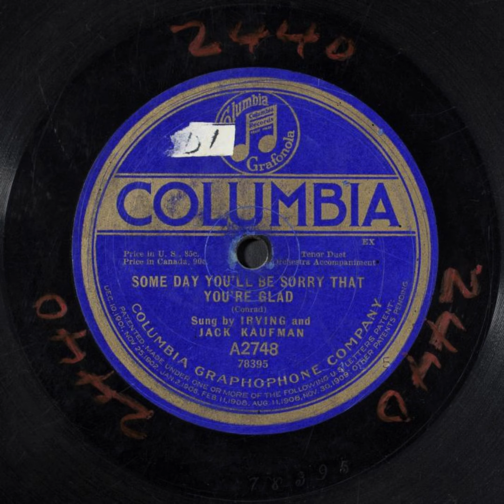Some Day You'll be Sorry That You're Glad - Irving Kaufman and Jack Kaufman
Title: Some Day You'll be Sorry That You're Glad

Summary
Male vocal duet, with orchestra

Names
Kaufman, Irving -- Vocalist -- Tenor Vocal
Conrad, Con -- Composer
Wells, Billy K. -- Lyricist
Kaufman, Jack -- Vocalist -- Tenor Vocal

Genre
Popular music

Media Size
10-in.

Recording Label
Columbia

A2748

78395 (Matrix ID)

3

Recording Date
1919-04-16